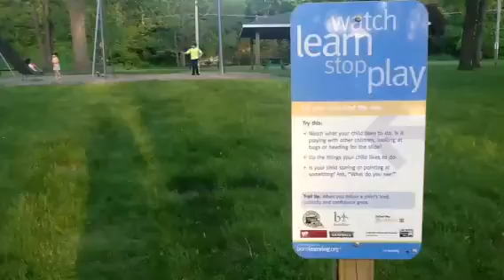Granite Falls 4